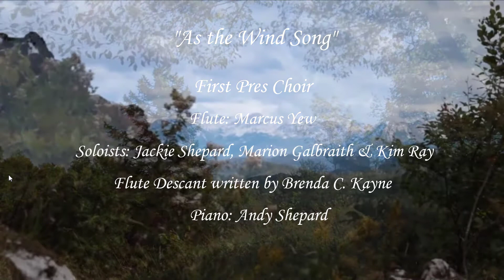As the Wind Song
Virtual Choir of First Presbyterian Church, Fernandina Beach, FL.
Text: Shirley Erena Murray, 2004
Flute Descant: Brenda C. Kayne
Flute: Marcus Yew
Soloists: Jackie Shepard, Marion Galbraith & Kim Ray
Piano: Andy Shepard
Music Direction, Audio & Video: Gabriela Stegmann

All Musicians videos and audios were captured in the musicians homes